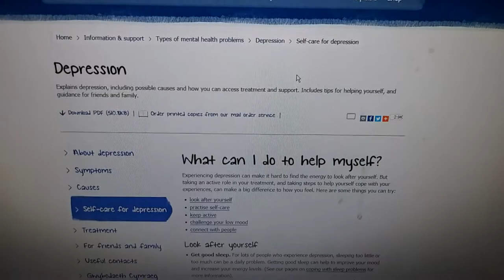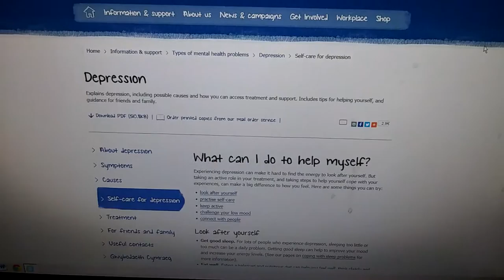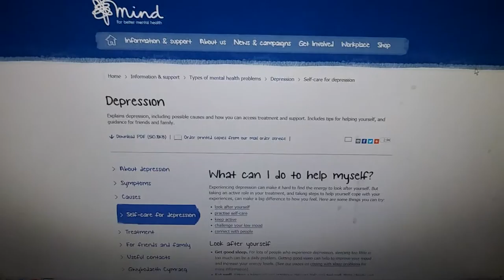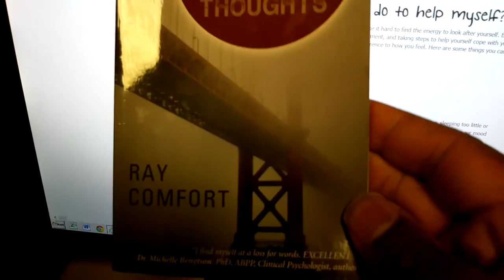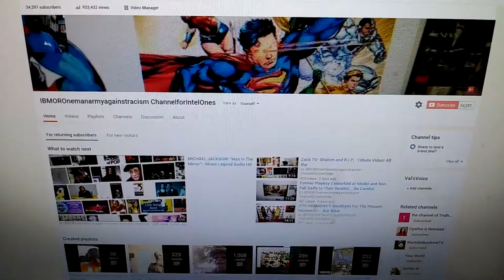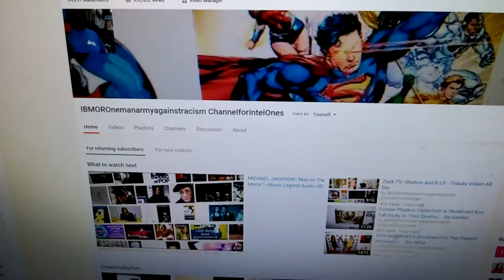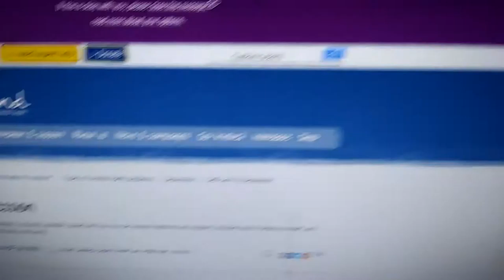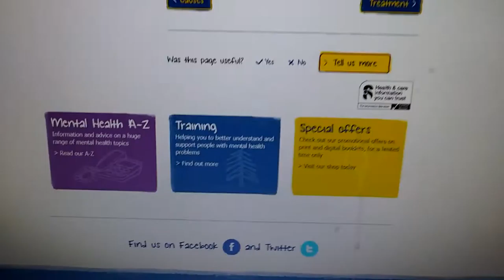DEPRESSION!!-How To Better Address and Deal with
It Tips and Advice!-Peace and Many Blessings!! .Thanks, Done!-please sub back, and keep in touch new friends!!. Sub for Sub. Share. Subscribe!. Peace and A Million Blessings Everyone!!. Please forgive me Everyone.. ..A little change from the Usual. Welcome..God Bless. I was in the mini studio in my building chopping it up .doing my smooth or dope ass things as usual when a female acquaintance or neighbor shows up. and starts talking a little too loud. Hee..Lol..Anyway. I'll post the corrected HD Audio. Version God willing down the road in the future. In The meantime I hope this may give you a few chuckles. Please feel free to also Sub for Sub. Like. Paypal donate.. ..Spread the Word and Subscribe!!. Peace andA Billion Blessings Everyone!!. Peace and Blessings Everyone!!.

---and Many Blessings!!...Peace and Blessings Everyone. . Please Feel Free to Sub for Sub if you like!
.PEACE AND BLESSINGS FAMILY!!-ALSO--Here they are one more time for my 2 other present main channels beloved; any additional help needed, please feel free to e-mail, text, or voice-mail me on the "Soulconscious Line(s)",o r let me know; many Peace and Blessings!!.